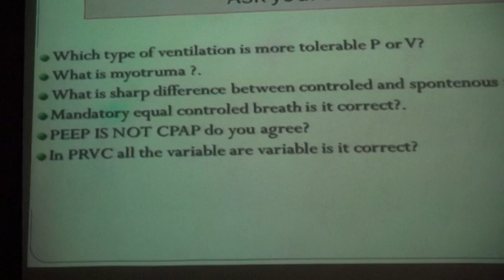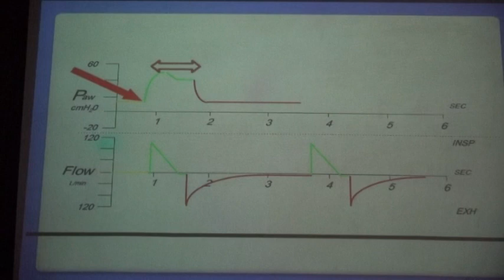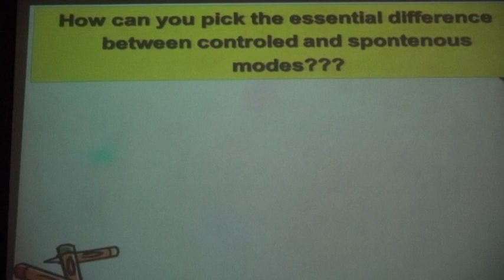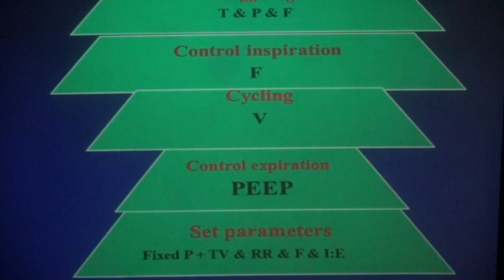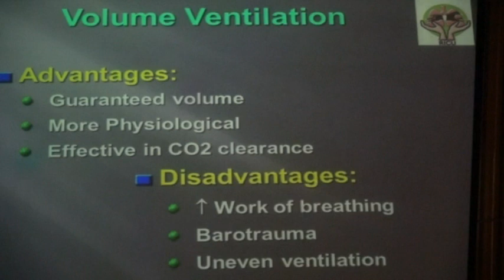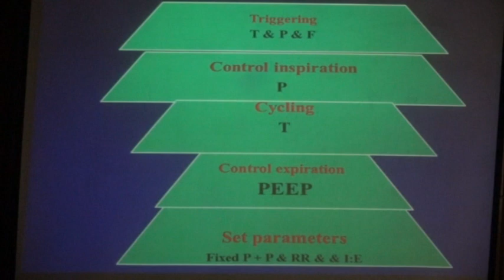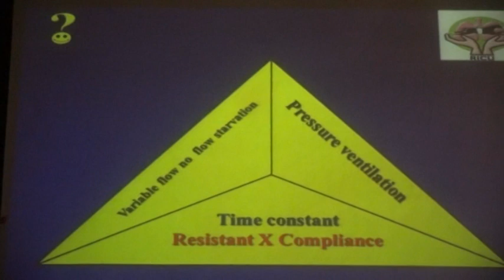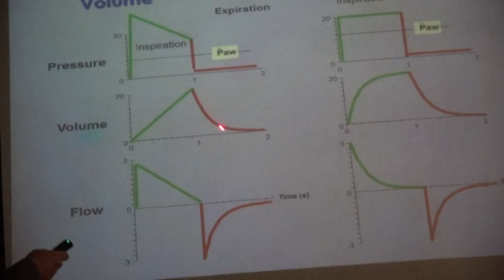Modes of ventilation | Part 1